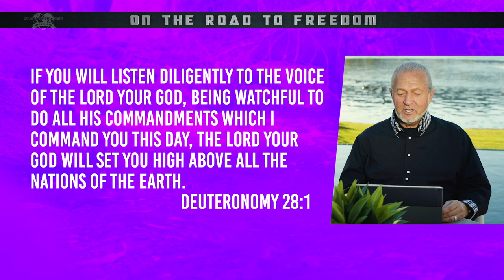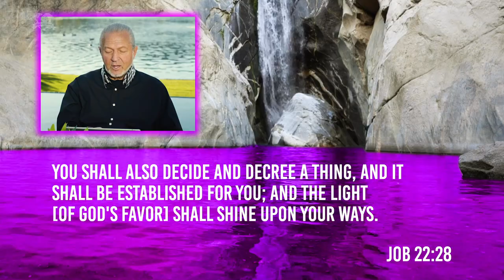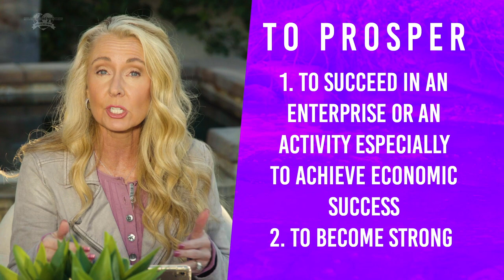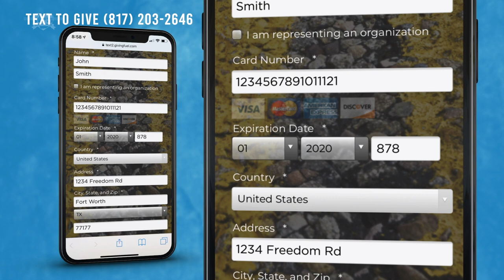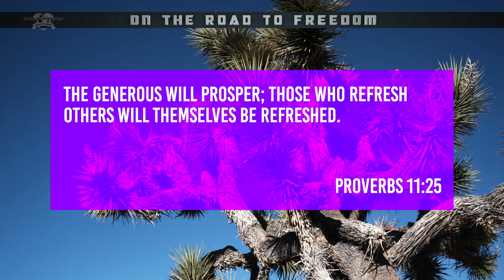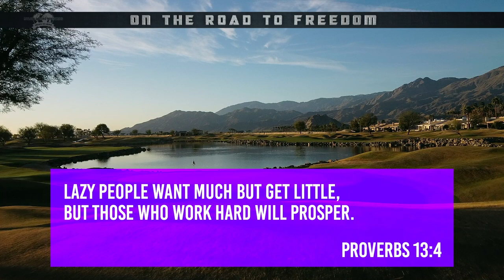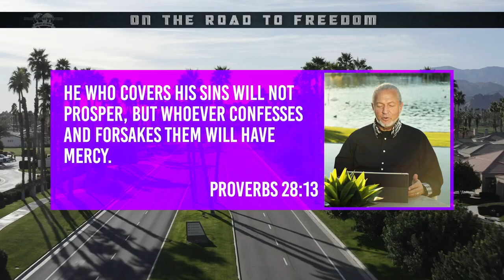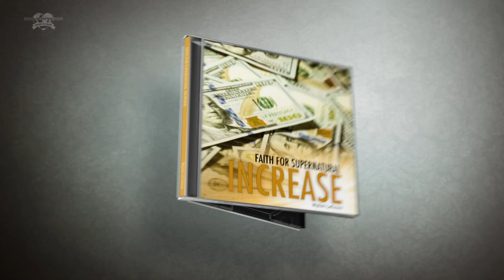On the Road to Freedom - Going Up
Watch Mylon & Christi Le Fevre in Palm Springs, CA as they explain God’s plan for your SUCCESS!